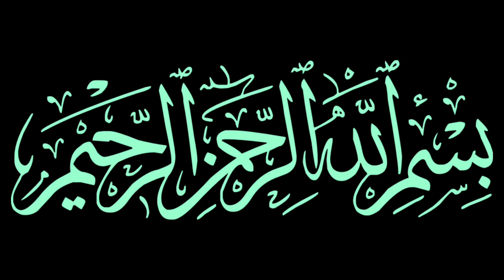बच्चे ने पैदा होते ही सबके सामने बोलना शुरू कर दिया || Bache Paida Hote Hi Bolne Laga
Assalamualaikum friends,

Share more.

Allah Hafiz .

Syed ali